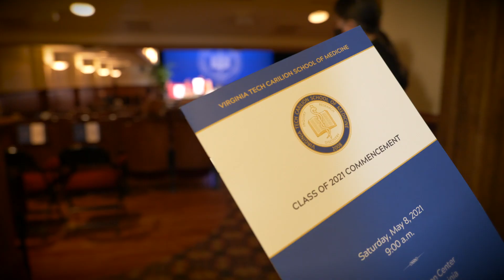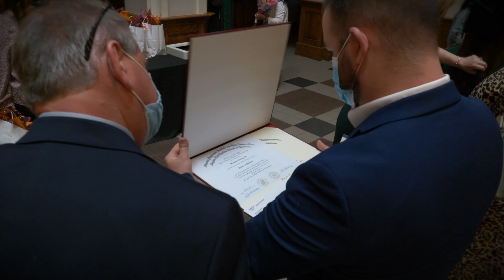VTCSOM Graduation 2021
Enjoy the sights and sounds from the commencement ceremony for the Virginia Tech Carilion School of Medicine, Class of 2021.